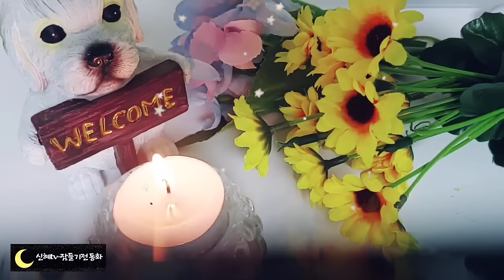💝잠들기 전 듣는 옛날이야기💟/탈무드 이야기 16편/중간광고없음/전래동화/옛날이야기/수면동화/오디오북/동화/신혜tv/잠자리동화/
배에 생긴 구멍 (:00)
여우의 꾀(3:58)
진짜 중요한 재산 (6:47)
불편한 몸을 이긴 지혜 (11:03)
못난 얼굴과 항아리 (14:37)
효자 이야기 (18:10)
나무를 심는 노인 (21:33)
두 엄마와 아기 (24:52)
꽃보다 아름다운 마음 (29:27)
이길 수 있는 큰힘 (34:29)
양떼와 개 (37:44)
멋진 인사 (42:00)
사자를 도운 학 (45:04)
마음으로 보는 것 (48:13)
7 가지 모습 (52:52)
생명보다 소중한 가치 (55:21)
이야기 정리 및 의견(1:00:32)

오늘은 탈무드 이야기 들을 들려드렸습니다. 탈무드 이야기는 우리에게 많은 기회를 주지요. 앞에서 들려드린 여우의 이야기에서 여우는 포도밭에 들어가 포도를 먹기 위해 3일을 굶고 포도밭에 들어갔고 나올 때는 블루진 배나오지 못해서 다시 3일 굶을 수밖에 없었습니다. 이 이야기를 통해 우리가 평소 한치한만 보고 욕심을 내어 행동하는 경솔함을 반성하고 앞니를 생각하며 신중하게 행동해야 한다는 것을 알 수 있게 해주는 이야기였습니다. 오늘도 재미있는 옛날 이야기와 함께 편안한 삶자리 되시기를 기를 바랍니다.